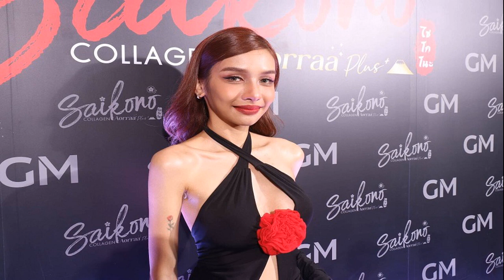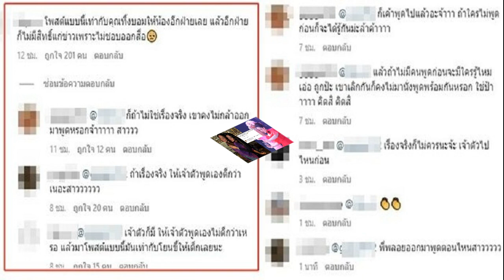โบกี้ไลอ้อน โหมงานหนัก เสียสุขภาพ โกยพรีเซ็นเตอร์ 20 ตัว ไม่กล้าพูดคำว่าเหนื่อย น้ำตาจะไหล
เรียกว่าเป็นปีทอง โกยงานแน่น สำหรับนักร้องสาวแซ่บ โบกี้ พิชญ์สินี วีระสุทธิมาศ หรือ “โบกี้ไลอ้อน” รับทรัพย์ไปแบบรัวๆ กวาดงานพรีเซนเตอร์ไปแล้วกว่า 20 ตัว งานแน่นยาวๆ ถึงปีหน้า
ล่าสุด โบกี้ไลอ้อน เปิดใจในงาน “GM GRANDOPENING NEW PRESENTER Saikono Collagen Aorraa Plus” ที่เซ็นทรัลเวิลด์ ยอมรับโหมงานหนัก จนส่งผลเสียต่อสุขภาพ ตอนนี้อาการภูมิแพ้กำเริบหนัก ไปถึงเส้นเสียง โพรงจมูก หลอดลม

โบกี้ไลอ้อน เผยว่า “เราอาจจะไม่ทำงานขนาดนี้ ถ้าไม่ได้เป็นหนี้ ล้อเล่น จริงๆ เราเป็นคนบ้างาน ชอบทำงานมากค่ะ รู้สึกว่าตัวเองอยู่เฉยๆ แล้วฟุ้งซ่าน เมื่อวันก่อนไปทำงานที่ จ.เลย ทีมงานนั่งเครื่องบินไป แต่โบกี้เลือกที่จะนั่งรถตู้ 10 ชม. เพื่อไปร้องเพลง 1 ชม. แล้วนั่งรถตู้กลับอีก 10 ชม. เรารู้สึกสบายใจดีที่ได้เติบโตบนรถตู้ ได้ทานข้าว ได้ใช้เวลากับผู้จัดการ
อีกอย่างเวลาเราไปสนามบินลุกส์ของเราจะเป็นลุกส์หน้าสด เพราะฉะนั้นถ้าจะหน้าสด เราไปสดบนรถตู้ดีกว่าค่ะ แล้วเราก็กินอิ่มนอน หลับ บนรถตู้ไปเลย แล้วเวลากลางคืนที่ควรจะเป็นเวลานอน โบก็เอาคอมไปด้วย ก็ไปต่อปลั๊ก เดินสายไฟ บนรถตู้ด้วย
ทำงานหนักขนาดนี้เหนื่อยมั้ย? “โบจะสะกดจิตตัวเอง ไม่กล้าพูดว่าเหนื่อย เพราะว่าพูดแล้วรู้สึกจะร้องไห้ แต่เราก็เริ่มชินกับอะไรแบบนี้แล้ว โบรู้ว่าช่วงนี้เราอาจจะโหมงานจนเสียสุขภาพไปนิดหนึ่ง แต่เราเป็นคนไม่ค่อยมีตรงกลาง ตอนนี้เลยขอทำงานให้เต็มที่ก่อน ถ้าไม่ทำก็ไม่ทำเลย”

กระทบกับเรื่องสุขภาพมากน้อยแค่ไหน? “กระทบค่ะ แต่ว่าด้วยความที่ก่อนหน้านี้เรามีการเลื่อนงาน เพราะเราคออักเสบ งานที่ถูกเลื่อนไปก็ต้องยกมาทบกับงานที่กำลังจะเกิดขึ้น จริงๆ ตัวโบยังไหว แต่เราก็ห่วงทีมงานว่ายังไหวอยู่ไหม เพราะเขาต้องไปกับเราแทบทุกงาน
ก่อนหน้านี้โบหยุดงานไปประมาณ 5 วัน เราคิดว่าเป็นกรดไหลย้อน เพราะกินนอนบนรถตู้ แต่พอไปพบแพทย์กลับกลายเป็นว่า เราป่วยเป็นภูมิแพ้อย่างหนัก แพ้ไปถึงเส้นเสียง โพรงจมูก หลอดลม ซึ่งเกิดจากมลพิษทางอากาศ ซึ่งทุกคนน่าจะเจอ
ทุกวันนี้ยังเป็นอยู่เลย ตาจะแดงๆ ทุกเช้า ก็ต้องคอยแต่งหน้ากลบ ซึ่งจริงๆ ไม่ใช่แค่โบคนเดียวหรอก ที่โดนผลกระทบจากมลพิษ แต่ด้วยความที่เราเป็นนักร้อง หู ตา คอ จมูก มันเลยเชื่อมโยงกันหมด ก็เลยกังวลนิดหน่อย”

มีแพลนจะลดงานลงไหม? “ยังแผ่วไม่ได้ คิวงานของโบถ้าได้ยินมานะคะ น่าจะมีช่วงที่เบา แต่น่าจะเป็นช่วงปีหน้าเลย
เจ้าแม่พรีเซ็นเตอร์คนล่าสุด? “ตอนนี้ประมาณ 20 ตัวค่ะ แต่ว่ายังรับได้อีก พร้อมรับงานค่ะ โทรเบอร์ผู้จัดการคุณพลอยได้เลยค่ะ ตอนนี้พรีเซ็นเตอร์ที่ยังเหลือตอนนี้คือโรงพยาบาล พร้อมรับทุกที่ และรักษาได้เต็มเหนี่ยวมากๆ และจริงๆ ร่างกายคนเรามีอวัยวะ 32 ก็ยังมีอีกหลายส่วนที่สามารถรับได้ แต่ต้องบอกว่าเราไม่ได้รับไปเรื่อยนะคะ ตัวเราเองก็ต้องอินกับแบรนด์นั้นๆ จริงๆ ด้วย”

โกยเงินไปเท่าไหร่แล้ว? “ให้พูดตรง ๆ เลยไหมคะ ตอนนี้โบไม่ทราบค่าตัว หรือ เรทของตัวเองเลยค่ะ มีเพื่อน ๆ ที่เป็นเจ้าของแบรนด์มาถามเราเกี่ยวกับเรื่องงานบ้าง ถ้ารู้บอกแน่นอนค่ะ แต่เราไม่รู้จริง ๆ ค่ะ (หัวเราะ)”

มูจนปัง? “จริงๆ เราไม่ได้มูขนาดนั้น แต่ว่าเรื่องฤกษ์เนี่ย เราเป็นคนสนใจเรื่องดวงชะตา ดวงดาว รวมถึงวันที่ในปฏิทินต่างๆ ไม่ว่าจะเป็นโหราศาสตร์ไทย โหราศาสตร์จีน หรือไพ่ยิปซี คือไม่ได้เชื่อร้อยเปอร์เซ็นต์ แต่เผื่อมันเกี่ยว 99.89 (หัวเราะ) ค่อนข้างพูดยาก เพราะว่าเรามีพี่ที่รู้จักที่เป็นหมอดูหลาย ๆ คนอยู่ในชีวิต รวมทั้งเราก็ศึกษาเรื่องนี้ด้วย